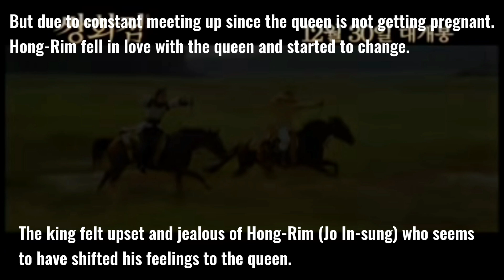Some behind the scene of multi awarded Frozen flower movie|recall